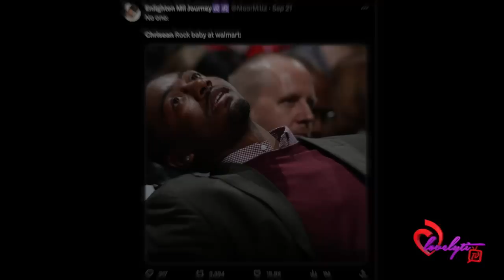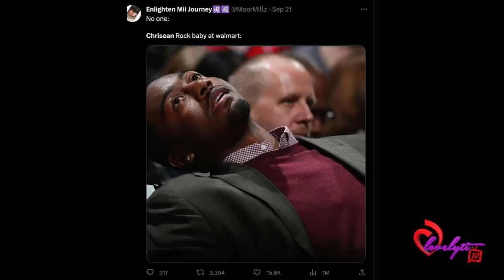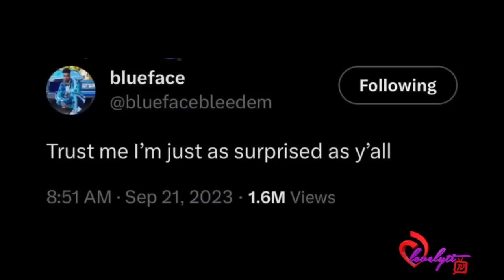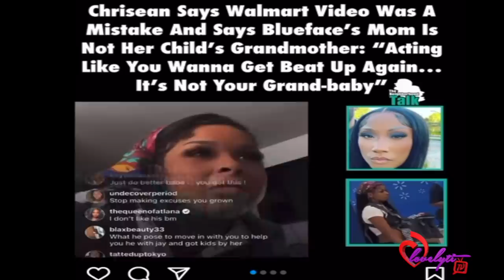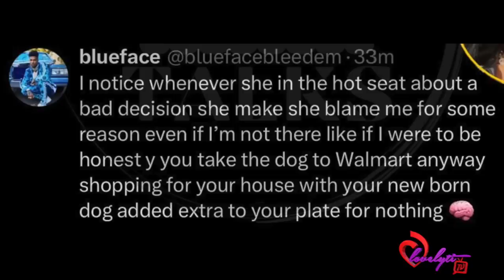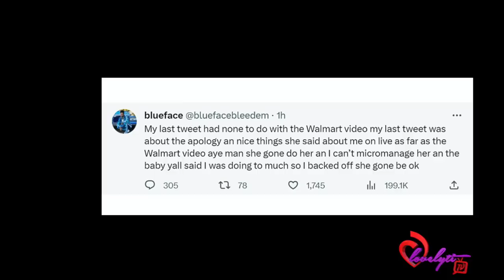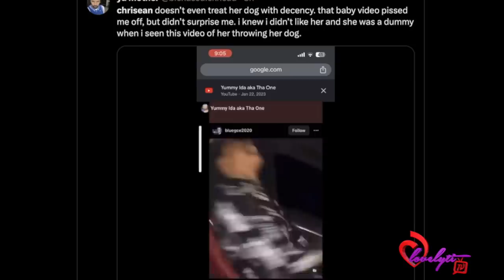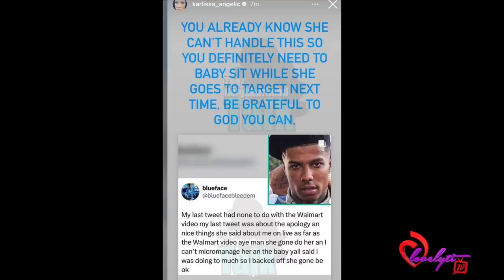Chrisean Rock Speaks Out After SocialMedia, Blueface & His Mother React To Her Walmart Video